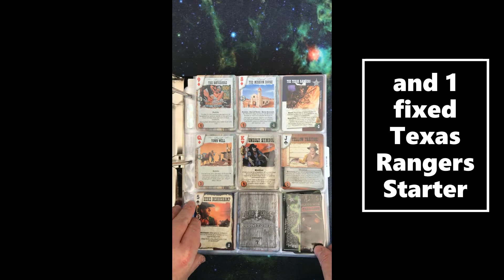Deadlands Doomtown Episode 7 The Texas Rangers Complete set Quick Look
Deadlands Doomtown Episode 7 The Texas Rangers full set Quick Look